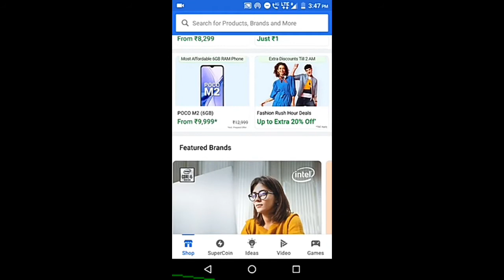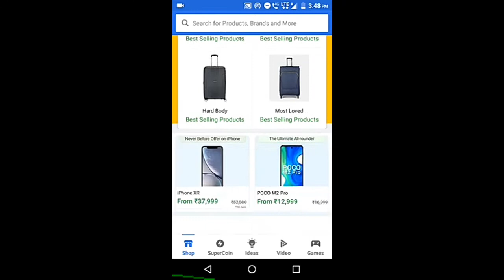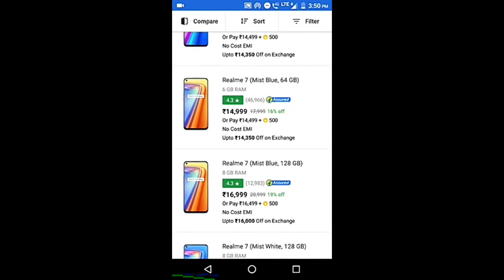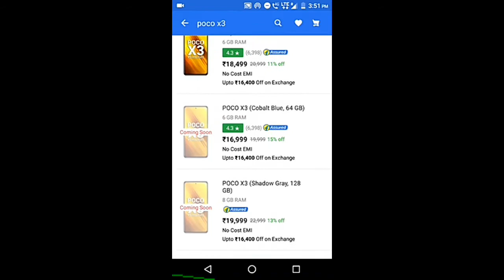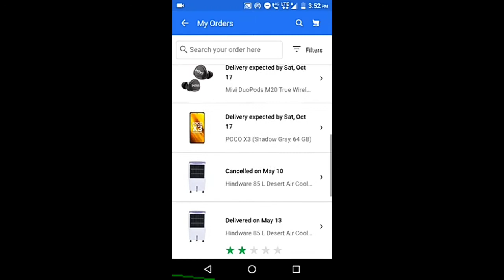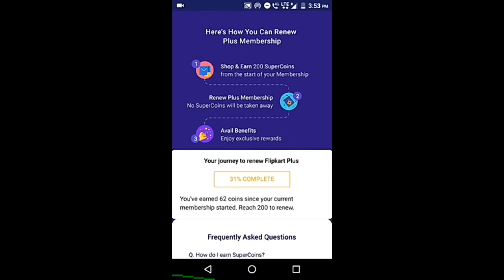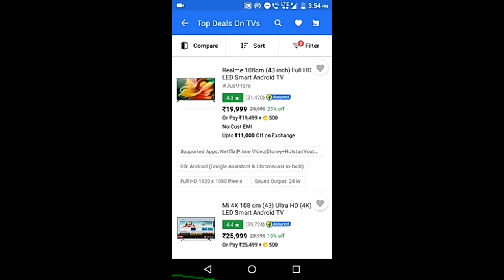Flipkart Big Billion day 2020 | Grab Best Offers in Cheap price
Flipkart Big Billion day. Video covers:
1. How to get the item at a cheap price on Flipkart Big Billion day 2020
2. How to use Supercoins in Flipkart
3. Best deals available on Flipkart Big Billion day
4.Flipkart Big Billion Days 2020 Sale Goes Live for Plus Members
6.Flipkart Big Billion Days 2020 Offers & Dates (16-21 Oct)
7.Flipkart Big Billion Days Sale 2020 Live: Flipkart Sale Offers
8.Flipkart Big Billion Day sale: Deals to expect from 2020’s festive sale
9.FLIPKART BIG BILLION DAYS SALE: PREMIUM HOME APPLIANCES WITH PREMIUM SERVICE AT          LESS THAN PREMIUM PRICING? YES PLEASE
10.Apple iPhone SE 2020 at Rs 25,999 during Flipkart Big Billion Days sale: Here are five alternate Android smartphones